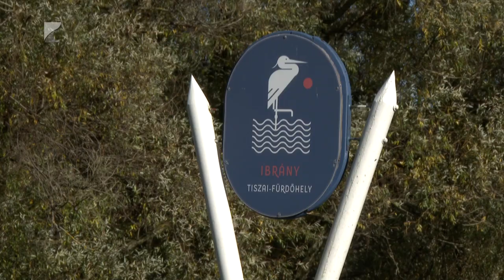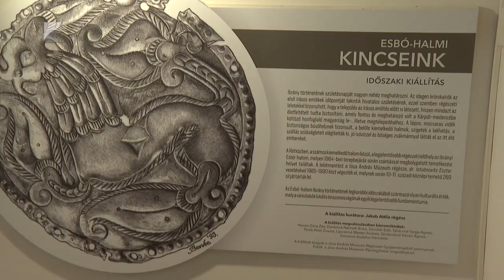Erősödő Ibrány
Idén is jelentős beruházásokba kezd az ibrányi önkormányzat. A város a 2021 és 2027 közötti időszakra mintegy négymilliárd forint értékű településfejlesztési támogatásból gazdálkodhat. 2024-ben utak, intézmények újulnak meg, de jelentős turisztikai beruházásokat is indít a városvezetés.